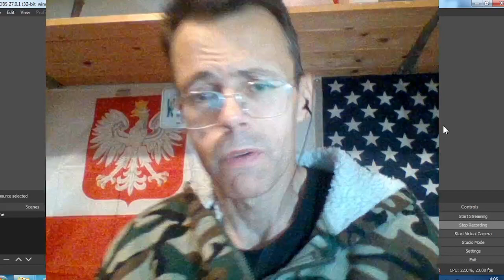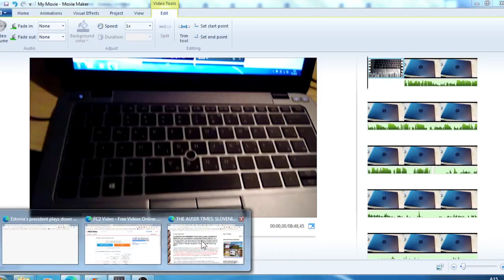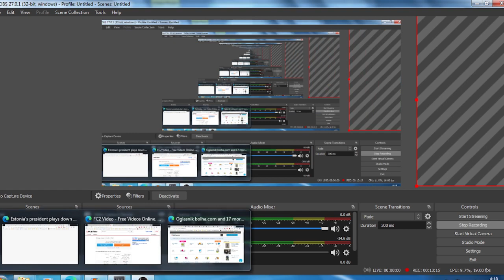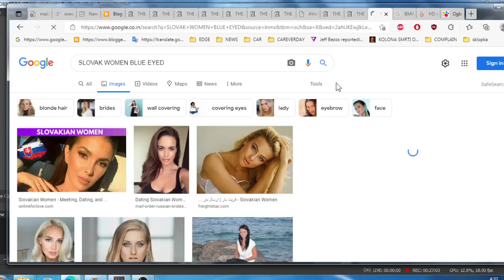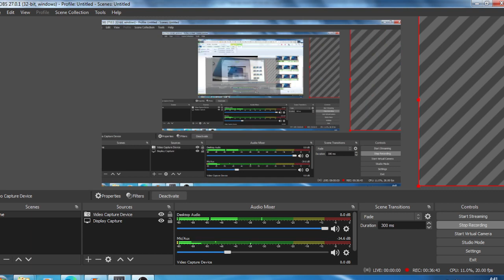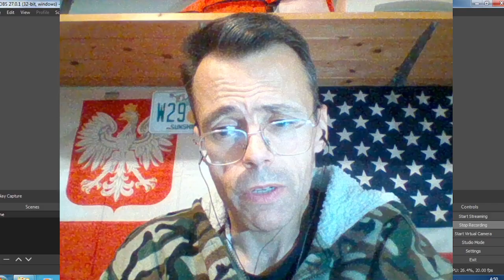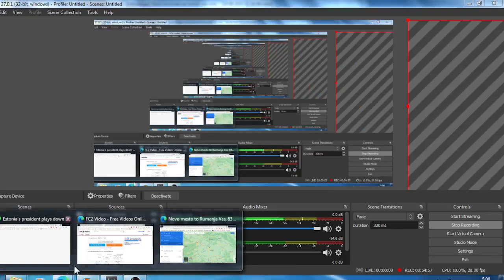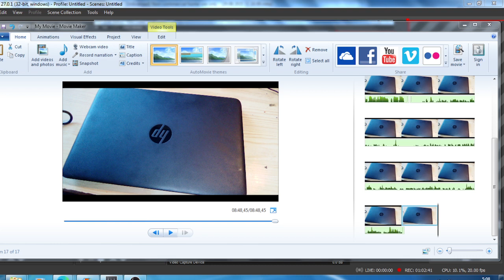MK ULTRA Laptop seller involved in MK Ultra for over 20 years identified along his two wives and res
Laptops NOW proven as deliberately broken(SABOTAGED) during absence from my room in parents house just as case was with remotely operated(modified) windows systems which I had in the past.

Original audio recording from day of used laptop purchase - August 20th, 2021. Special thanks to Tomaž :))))) MK ULTRA - Laptop seller involved in MK Ultra for over 20 years identified along his two wives and residences